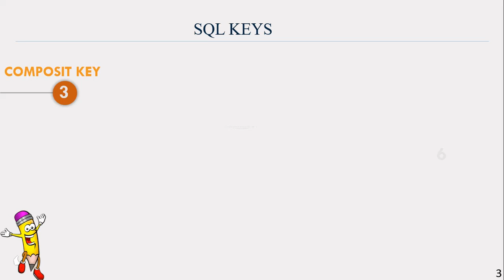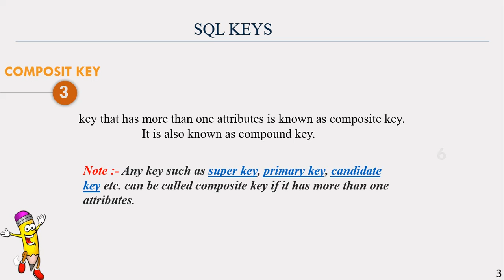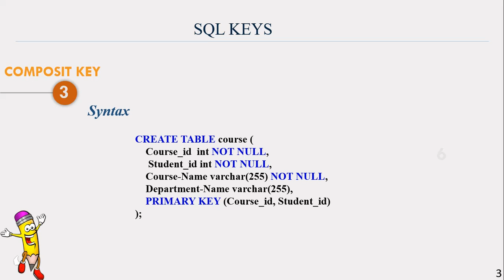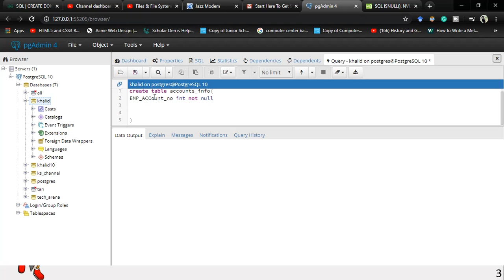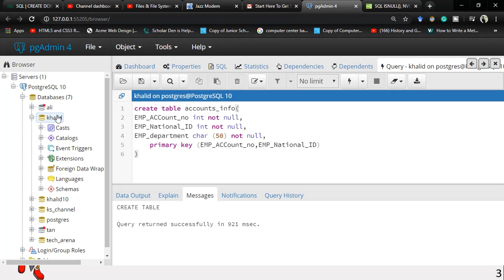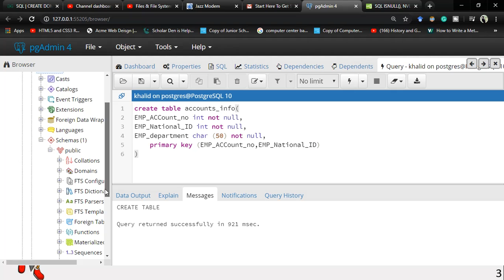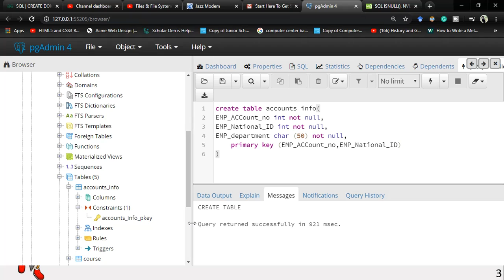Composite key implementation in SQL | how it works?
in this video, we will learn about the key feature of SQL composite key,
if you have any query you can ask me in the comment section wither watch my previous videos on SQL key !